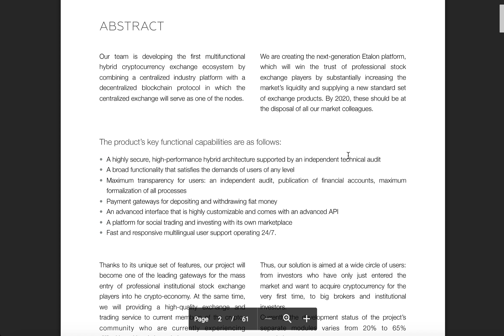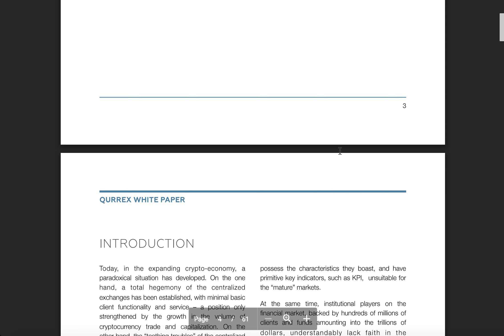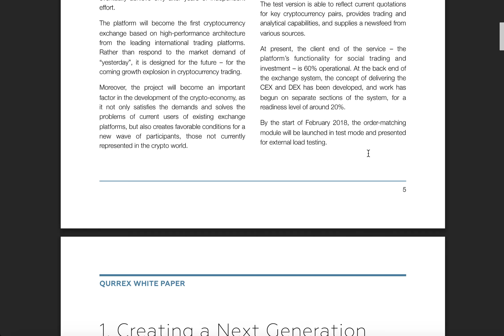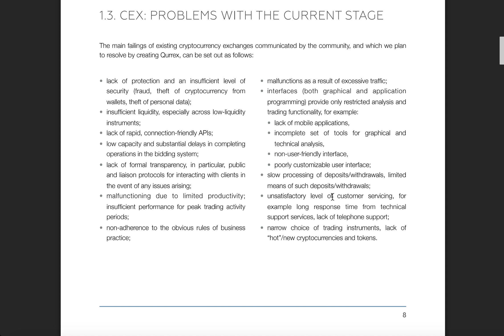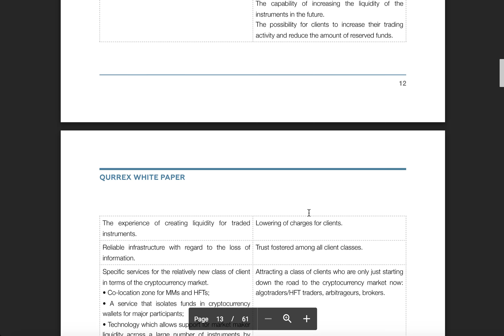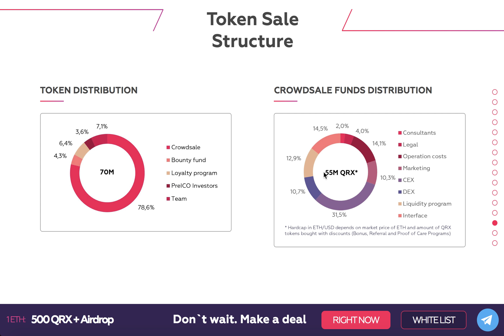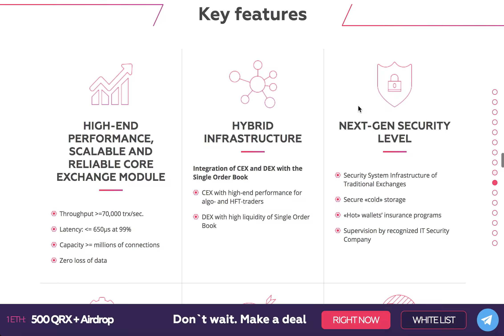Qurrex. Next Generation Cryptocurrency Exchange (ENG)